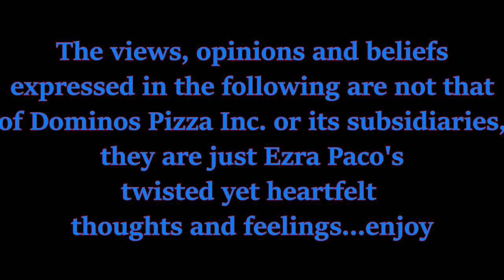Pizza Guy AdventurEZ Ep 55 - Dominos Effect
A Loaded Tuesday to say the least...